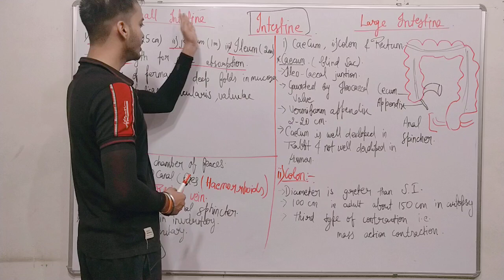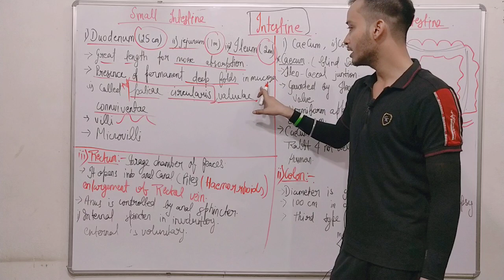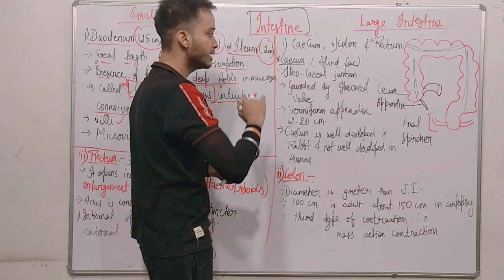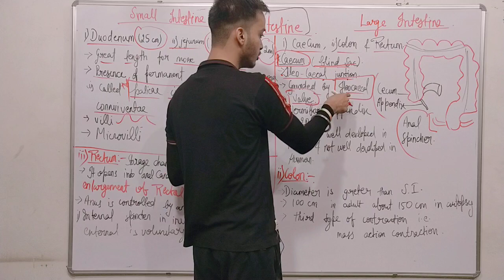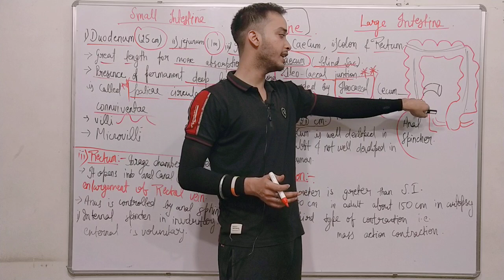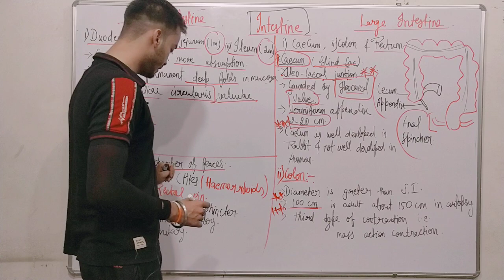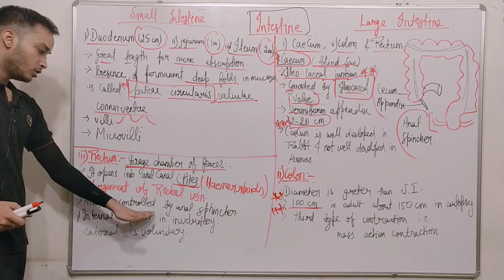Digestive system || Intestine (PRE-medical-NEET/AIIMS)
Small and large intestine.